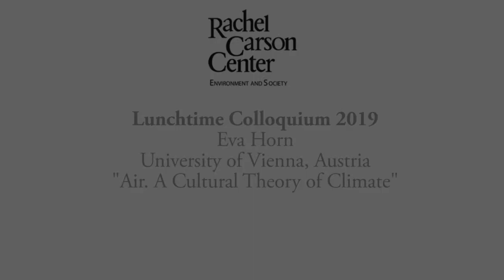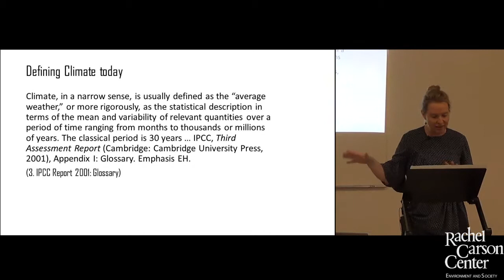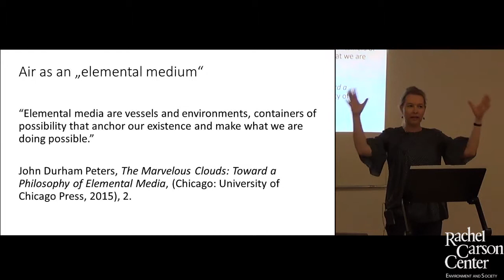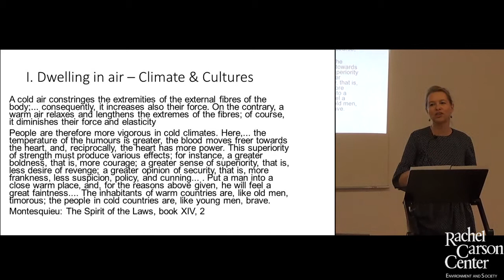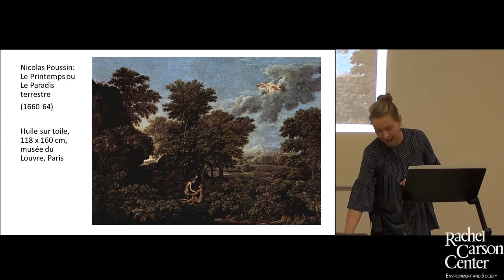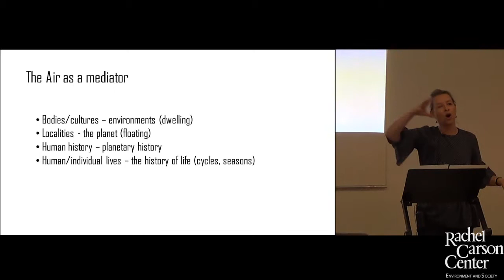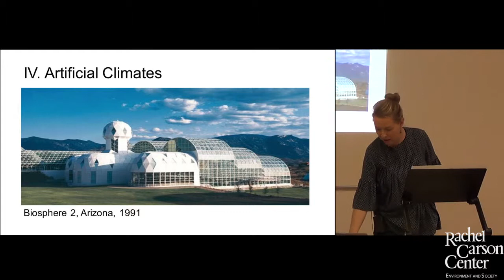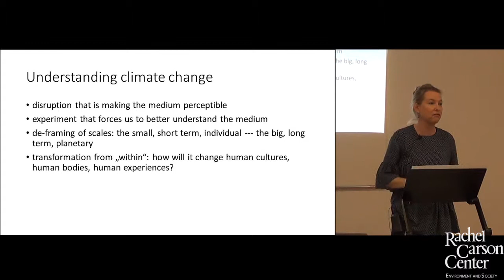Lunchtime Colloquium: Eva Horn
Eva Horn on "Air. A Cultural Theory of Climate" at the Rachel Carson Center (Munich, Germany).
Lunchtime Colloquium on Thursday, May 23, 2019.